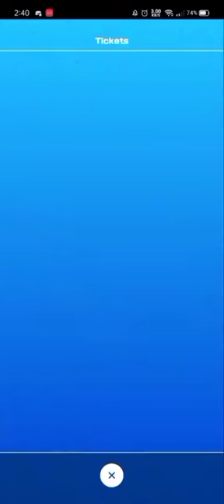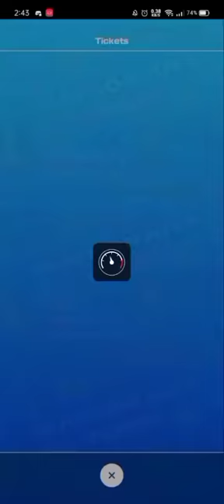Mario Kart Tour "Bowser VS DK Tour" - Single Pipe Pulls and Coin Rush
0:00 - Pipe Pulls
0:55 - Coin Rush with Gold Mario in DS Airship Fortress
3:05 - Tour Gifts
3:12 - That's it for this video!